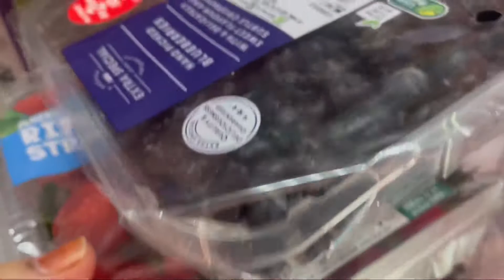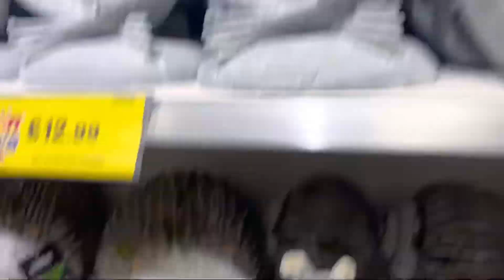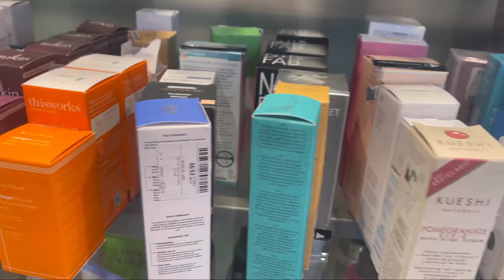Busy day ☹️ TODAy WARMEST|SCHOOL| SHOPPING |AZ VlOGS IN UK #